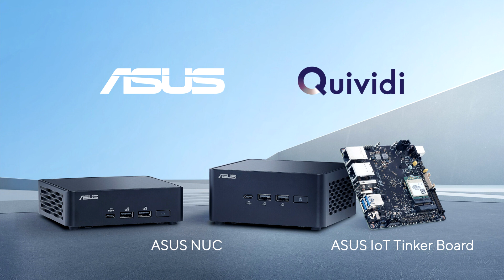ASUS and Quividi Forge Strategic Partnership